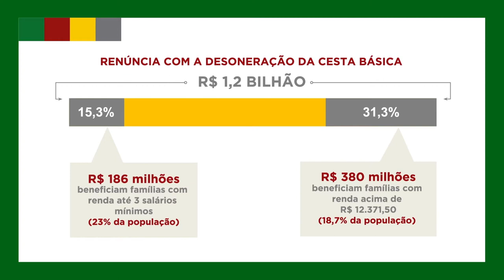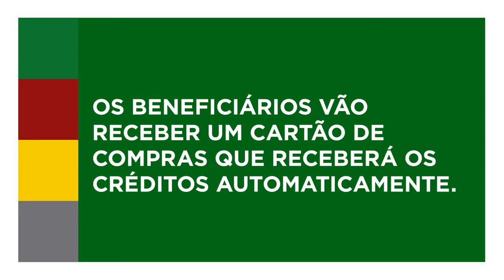ReformaTributáriaRS: necessária, justa e transformadora.